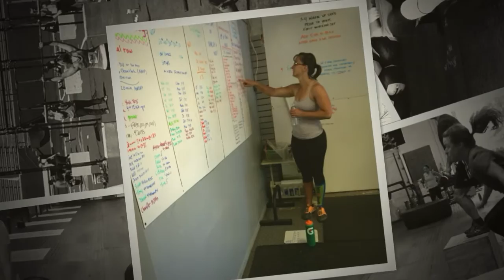Who is Fullsterkur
What kind of people do CrossFit?  Specifically what kind of people are Fullsterkur?!